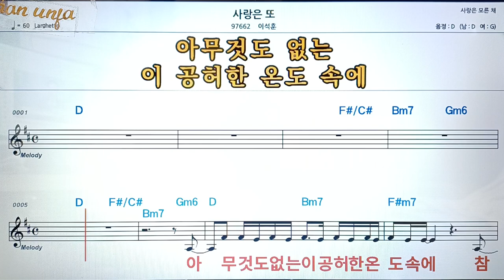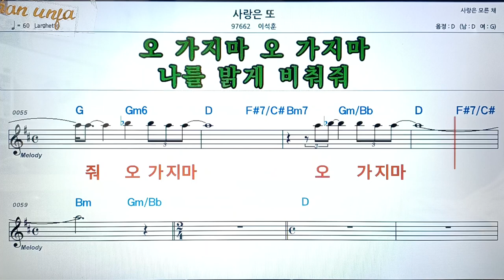사랑은 또/안다은👍악보, 코드,가사,Karaoke*가라오케 반주